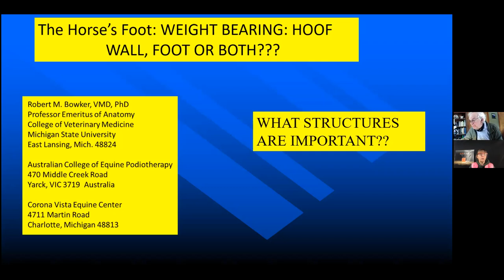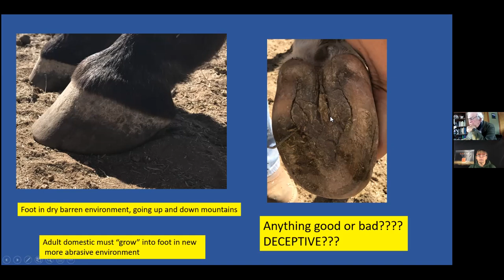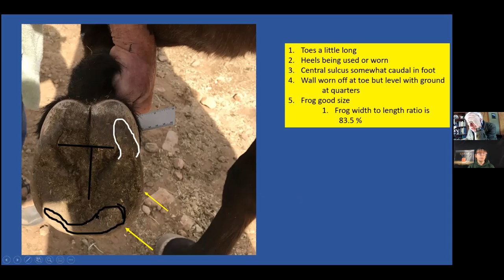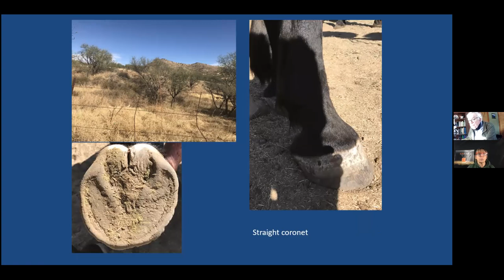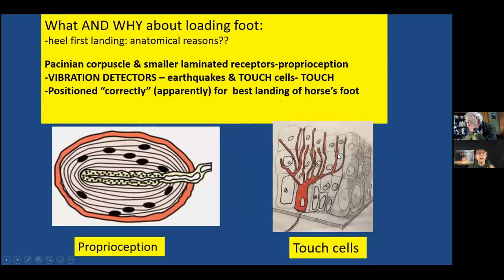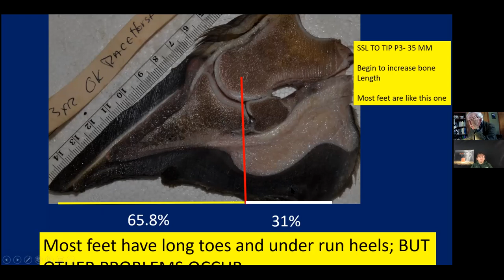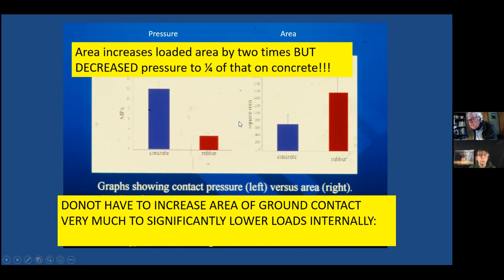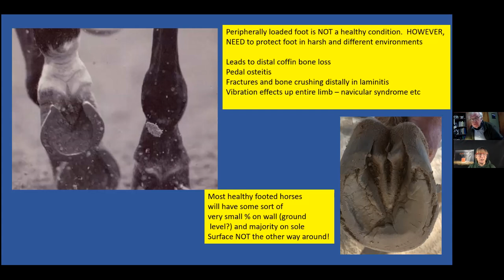No. 152. Bob Bowker - The negative effects of the long toe, low heel trim for horses.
Robert Bowker, DVM, PhD and Hoof Guru continues his discussion of the effects of a long toe low heel trim on structures of the horse's hoof.